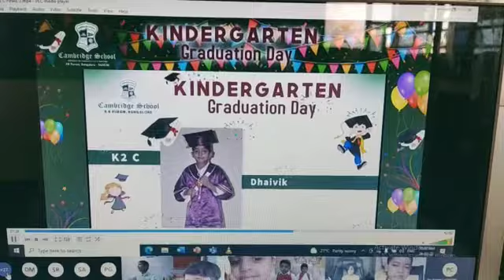Dhaivik Excellent speechforsuccess